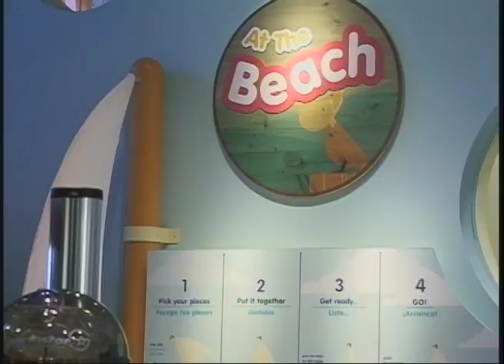D'LATINOS DESDE EL MUSEO DE LOS NIÑOS PARTE 3 02 24 12